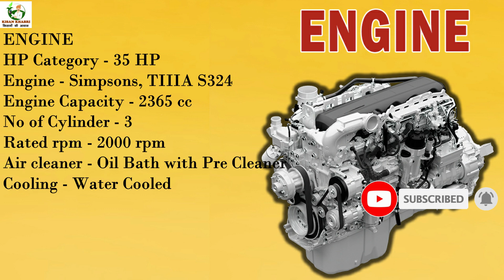New Holland 3032 Nx (35 HP) | On road Price, Review & Specification | By Kisan Khabri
New Holland 3032 Tractor is 35 HP Tractor, the tractor has 3 Cylinders for effective working. New Holland 3032 Tractor arrives with 2365 CC engine capacity and 2000 Engine rated RPM. It has an Oil Bath with Pre Cleaner type air filter.
MORE PRODUCTIVITY MORE INCOME
New Holland 3032 Tractor features

New Holland 3032 price 2021 is more beneficial for all tractor users. Its admirable features are mentioned below.

New Holland 3032 Tractor has Single Clutch made for a very smooth functioning.
New Holland tractor 3032 has Oil Immersed Multi Disc Brakes which provide effective braking and less slippage.
3032 New Holland has Manual Steering which makes the control very easy.
New Holland 3032 comes with 8 Forward + 2 Reverse Gear Box.
New Holland 35 hp tractor has a Mechanical/Power steering.

धन्यवाद.

● ASUS ROG Strix

●Apple iPhone 11 (128GB) - Green

● Simpex LED-800 with Barndoor

• Max useful power - 34hp PTO Power & 27.8hp Drawbar Power
• Max Road Speed (33.06 KMPH @ Rated RPM)
• Constant Mesh AFD
• SOFTEK Clutch
• HP Hydraulic with Lift-O-Matic & 1500 KG Lift Capacity
• Multisensing with DRC Valve
• Real Oil Immersed Brakes

New Holland 3600 TX SUPER HERITAGE EDITION
New Holland TD5.90